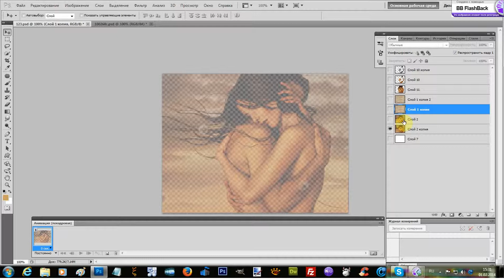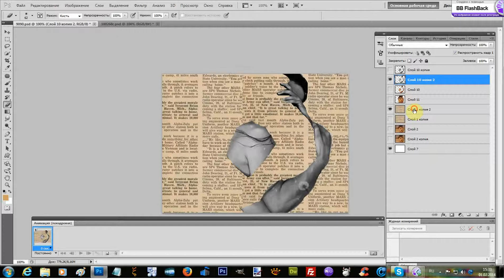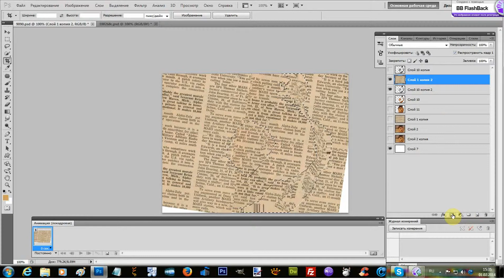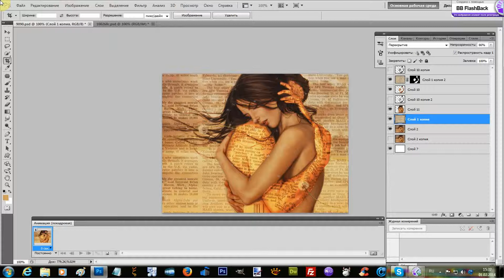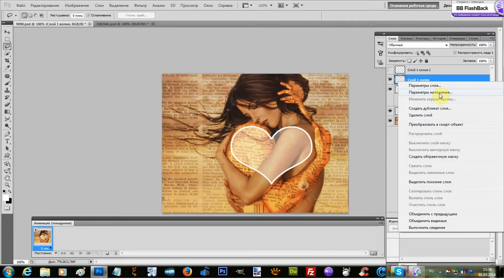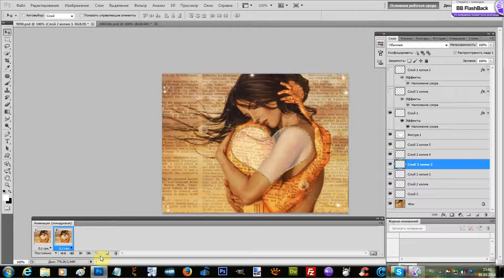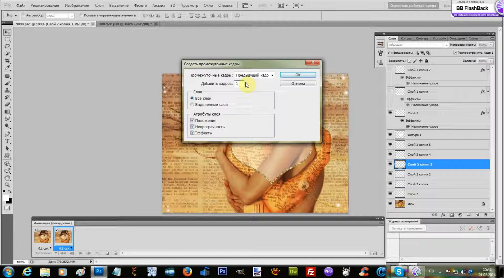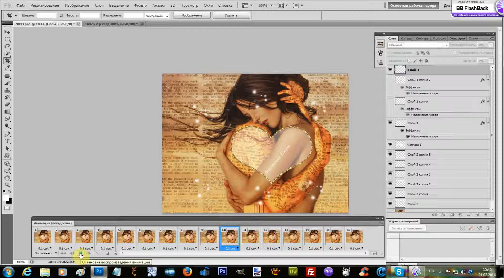Анимация Бэтт.Перекрытие объекта текстурой.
перекрытие- газетный вариант